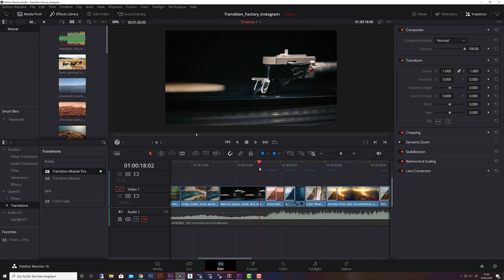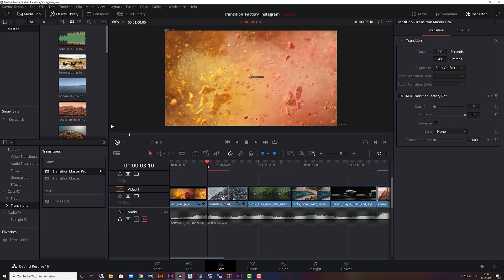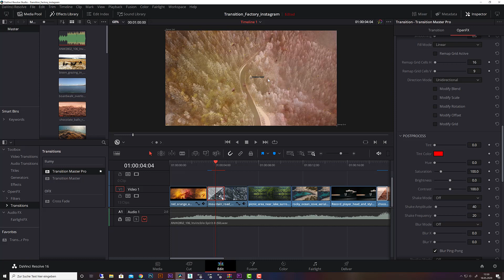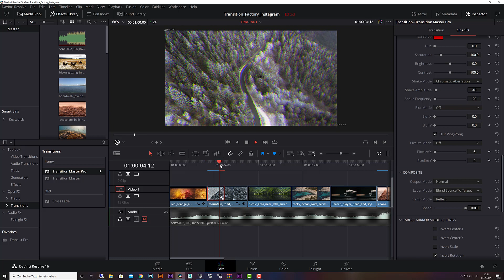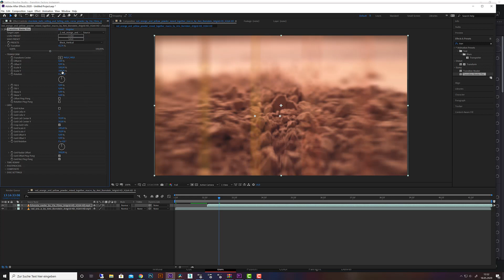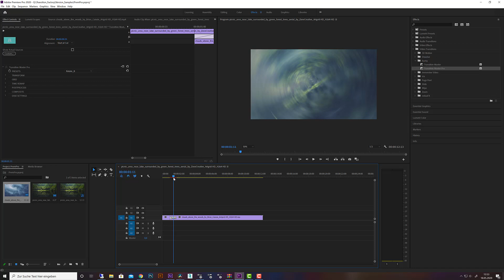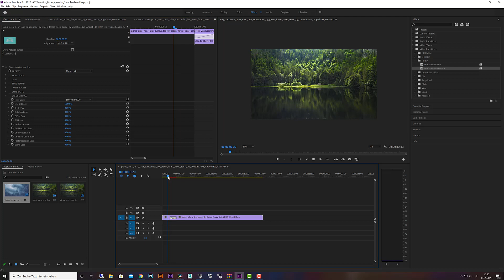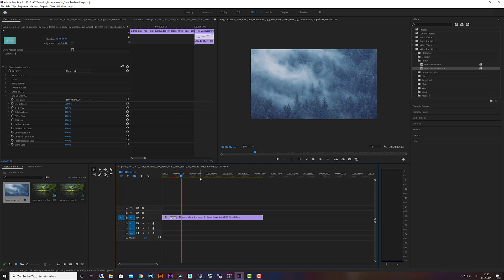Transition Master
This is a preview to our upcomming plugin Transition Master. This is for Davinchi Resolve, Premiere Pro, Sony Vegas, Nuke and Aftereffects. All cross plattform.

Create your own transitions in no time. Save them as preset an use all your transitions native inside your Host-App. Transition Master will behave like you expect a transition to behave. Pure drag and drop to the clip.

You never have to:
- Check framerate
- Import transitions additional to your Project
- Switch between several Windows
- Check size and duration

All you have to do is to drag it :-)
Use a preset or build your own